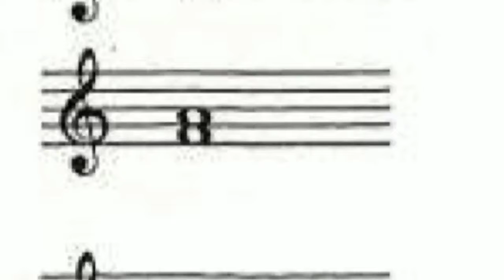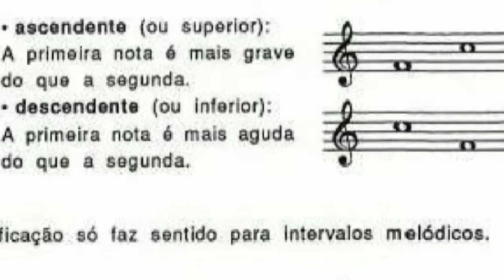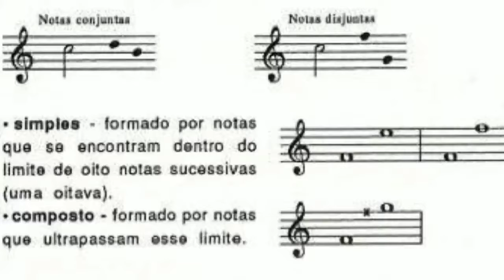Workshop de Férias - Intervalos das notas - Parte 1 - Violoncelo Moisés Sales FC Sapopemba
Os intervalos tem sua importância para que possamos classificar a distância de uma nota para outra. Seja maior, menor, diminuto, aumentado ou justo.